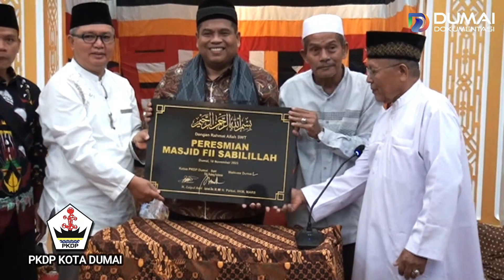PART 4 : MAULID NABI MUHAMMAD SAW 1445 H/ SARAFAL ANAM -PERESMIAN MASJID FII SABILILLAH - PKDP DUMAI